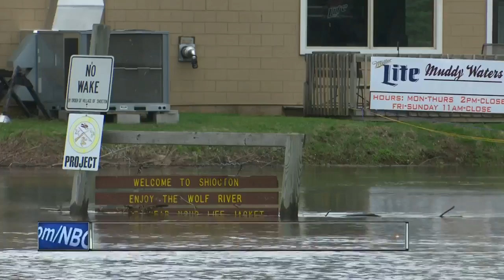Wolf River flooding provides unique view of sturgeon spawning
A record-breaking April snow storm, combined with rain this week has given the Village of Shiocton a rare opportunity to get up close and personal with sturgeon as they spawn.